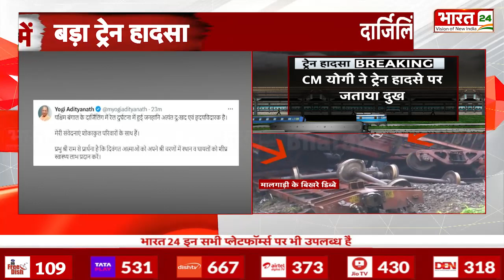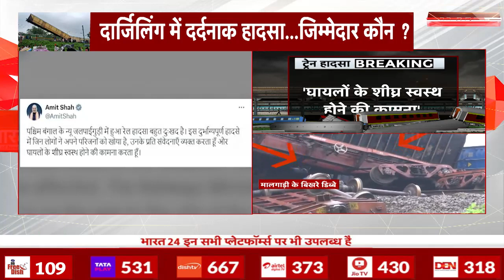West Bengal Train Accident: पश्चिम बंगाल रेल हादसा देख दहल जाएगा दिल! Breaking| Kanchanjunga Express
West Bengal Train Accident: Your heart will tremble after seeing the West Bengal train accident! Breaking| Kanchanjunga Express

Anchor Name : Ranjana Rawat | Show Name : News | Time : 02: 00 PM |
Date : 17/06/2024 |